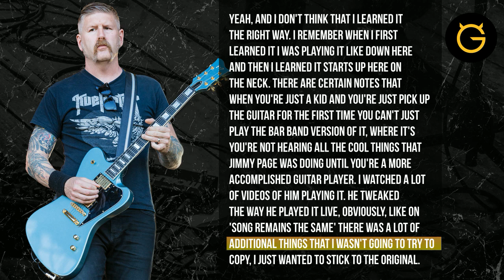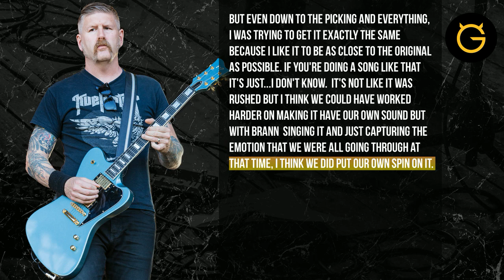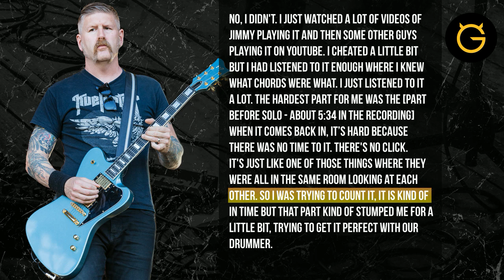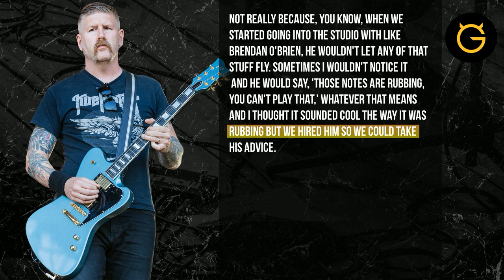Mastodon's Bill Kelliher Names Part of 'Stairway to Heaven' He Struggled With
During a conversation with UltimateGuitar , Mastodon guitarist Bill Kelliher talked about the band's recent cover of LedZeppelin classic "Stairway to Heaven."